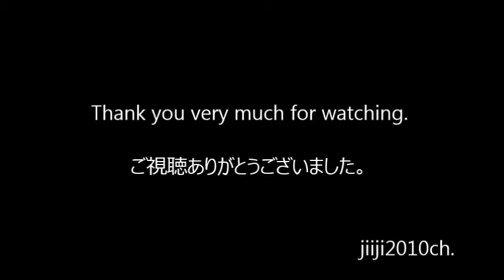チーズの食べ方が可愛すぎ!!! She loves cheese, too! 【モコ日記19】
クッキーの次に大好きなチーズをあげてみました。
クルクル廻して上手に食べてます。 ルービックキューブみたい！
ちなみにハムちゃん専用のチーズです。食べすぎは肥満になるそうです。気をつけましょう！

音楽　MusMus
          "Rops up the mind wings"
            watson